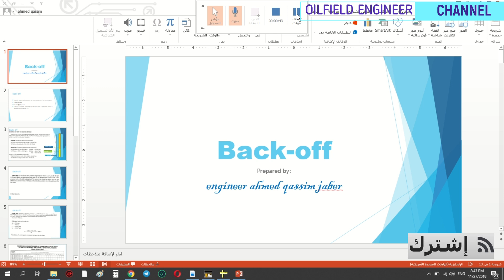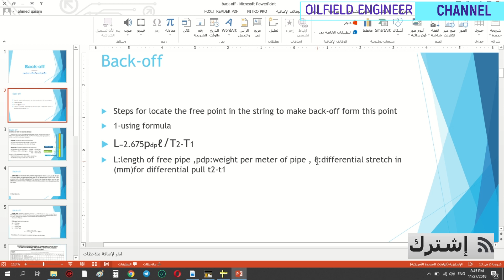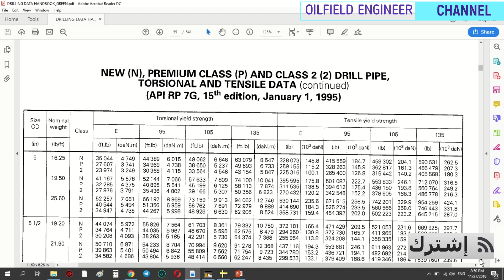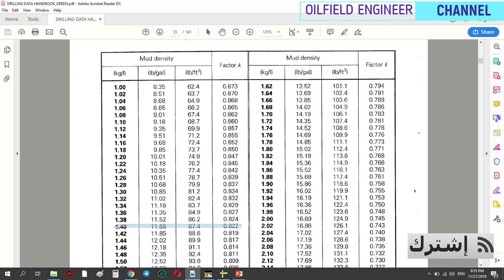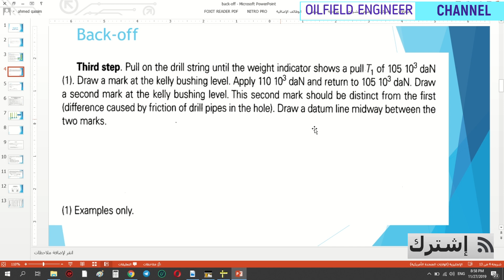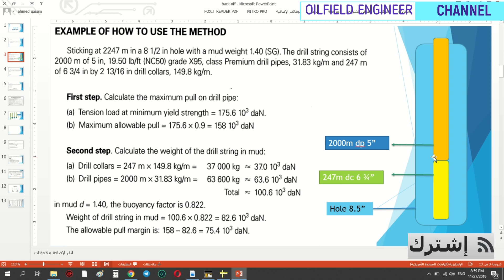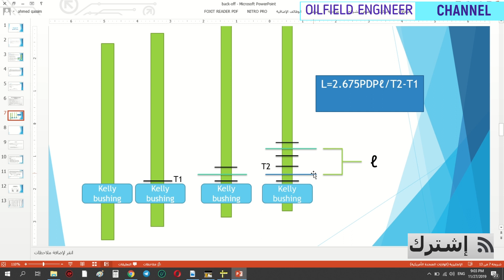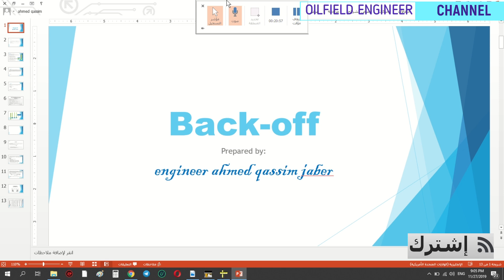BACK OFF DRILL STRING PART1#فتح واسترجاع الحر من الانابيب الملتصقة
هذا الجزء يشرح تحديد الجزء الحر باستخدام معادلات خاصه بهذة العمليه
للدعم المادي للقناة
على موقع باتريون اضغط على الرابط وادعم القناة
زين كاش على الرقم
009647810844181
قناتي على التليغرام للاستفسار اسمها
Oilfield_Engineer للاستفسار
للكورس الاونلاين المدفوع مراسلتي على معرفي على التليغرام